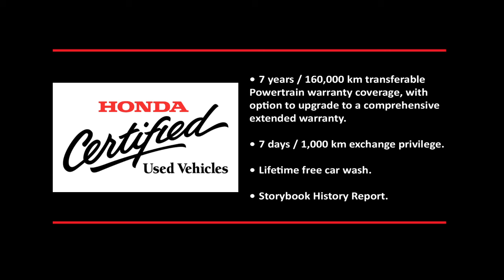2014 Honda Civic Sedan EX CVT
Imperfection Standards:

Type 1
Imperfection type 1 minor wear and tear involving scratches or faint markings in low visibility areas.
Repair Solutions – Apply touch up paints, interior detailing or exterior buffing

Type 2
Imperfection type 2 minor defects or wears involving scratches or markings in higher visibility areas.
Repair Solutions – Minor paintwork, interior steam cleaning and dent removal.

Type 3
Imperfection type 3 defects or tear involving scratches or markings that are highly noticeable in all areas.
Repair Solutions – Minimal repair due to incapable of being perfected or the cost to do is excessive.